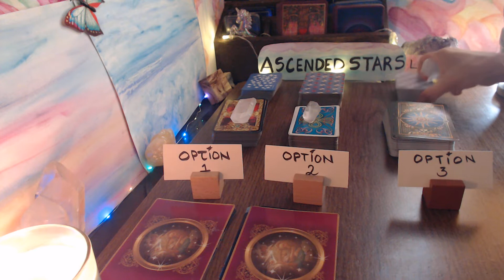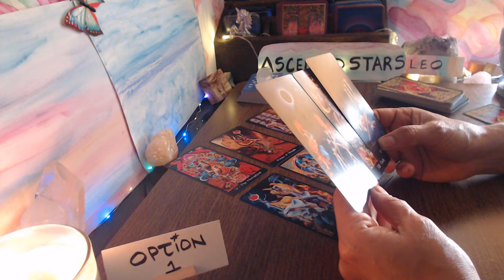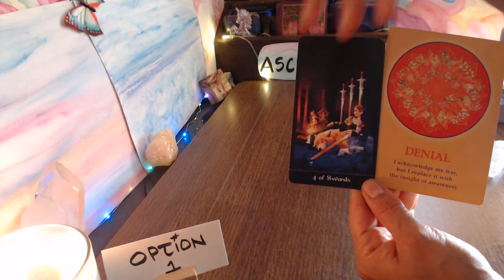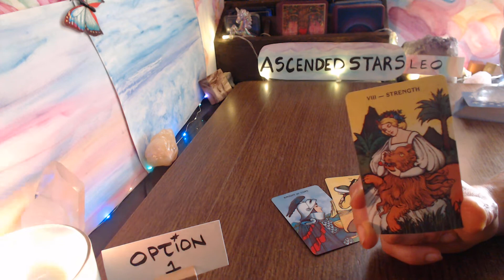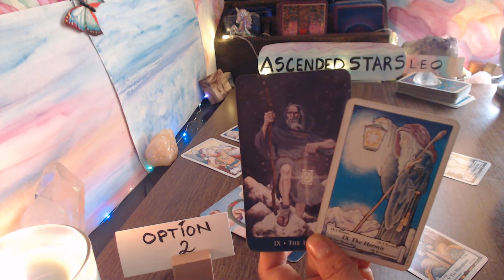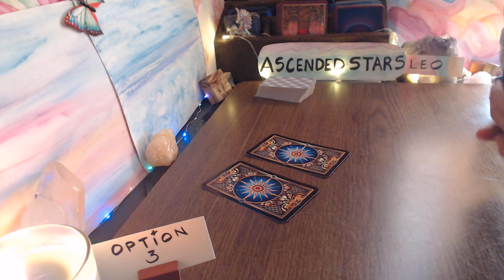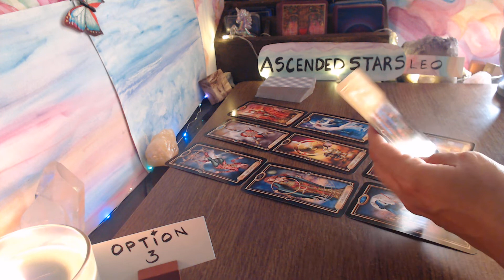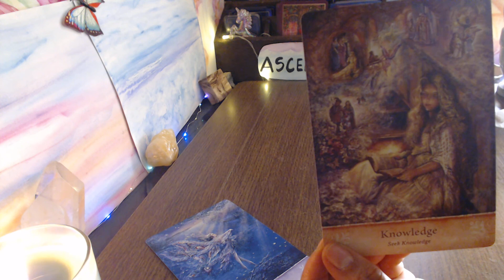LEO LOVE: YOU HAVE OPTIONS - STAY OPEN MINDED WITH WHAT THE UNIVERSE PRESENTS TO YOU ~ SEPT. 2020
ALSO please consider that there are reflective or mirrored energies/behaviors to consider BUT ~ Always Act from your Highest Personal Truth, Wisdom & Faith for your situation ~

AUGUST NOTE: I WILL NOT BE DOING PERSONAL READINGS THIS MONTH ...I AM ON HIATUS (1 month Before my Birthday) UNTIL SEPTEMBER 6th 2020
BUT I WILL Be Posting RANDOM READS(RR), RANDOM ROMANCE READS (RRR), ELEMENT ZODIAC SIGNS READS for the COLLECTIVE and DM/DF READINGS during this time
Thank you kindly for your subscriptions and watching.  I intend to comeback with special content and ways to help in a more personal and direct fashion with individuals. I will RE-ALIGN my Personal Energies so that I may continue to provide Good quality readings, information and Services on my channel as I continue to live in my integrity to myself & health.

Thank you for your Financial Support as an Energy exchange gift*
I  Appreciate your subscription, comments and continued kindness ~

MAIL TO:
C/O - V.L.
5235 Mission Oaks Blvd #243

ARTWORK BY: WEL ~WENDI'S ECLECTIC LIFE ~
Help Support her journey with Snorjdens Syndrome
Inquires / Buy /Purchasing Artwork